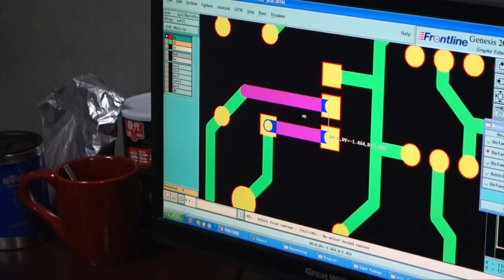Fusion PCB 1min trailer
a short introduction to all processes in Fusion PCB, a "made in china" program.

come and see more details in next episode~